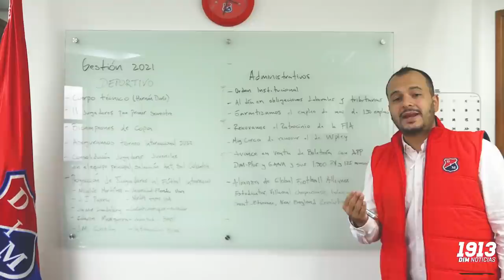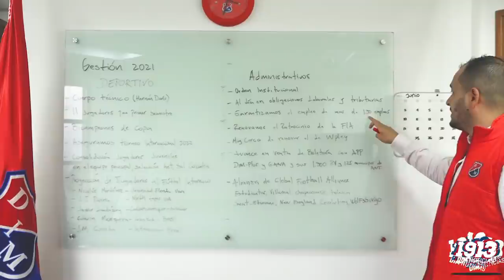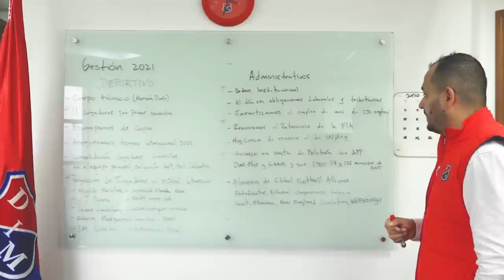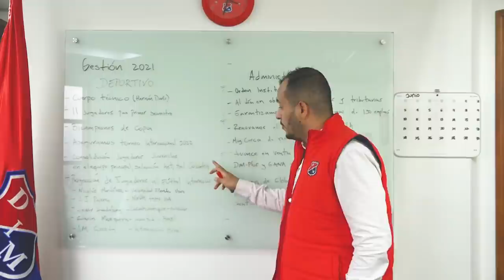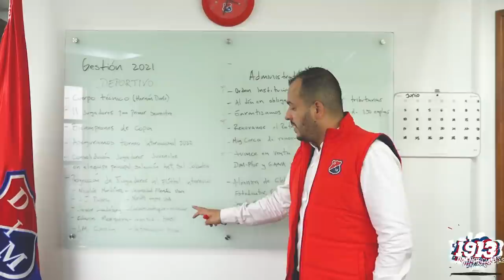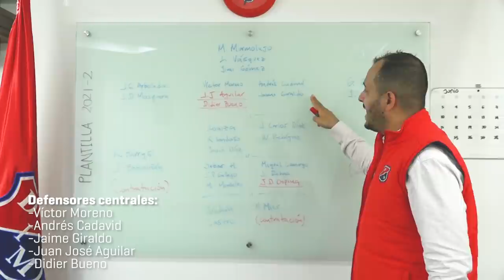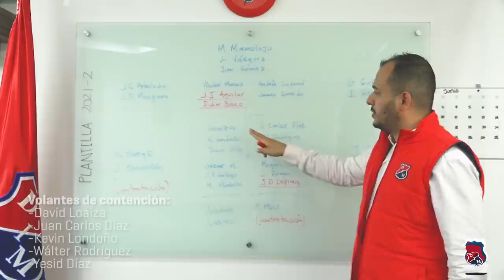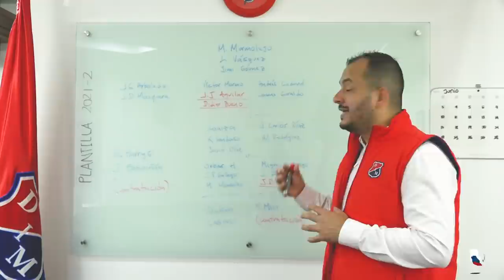[El Club ⚽] 🔴🔵 ✍ El presidente y el balance del primer semestre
📢 Temas administrativos - 📢 Lo deportivo - 📢 Conformación plantilla 2021-II - DIM2021 🤜🤛 VamosPoderoso.